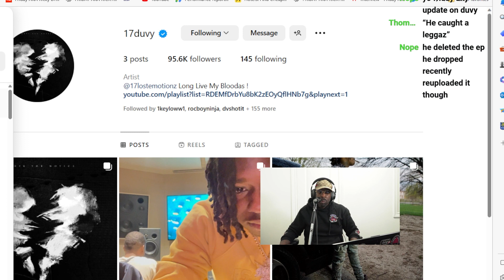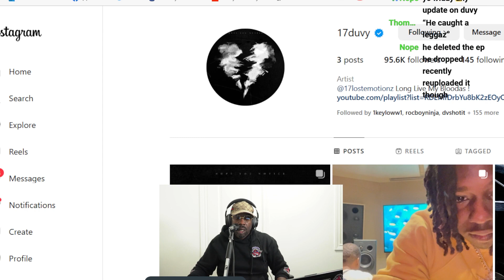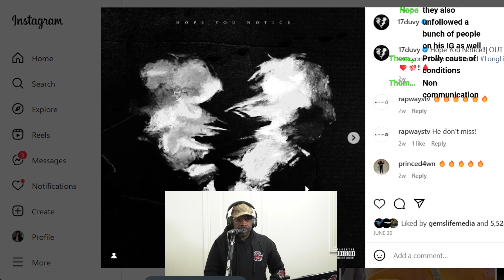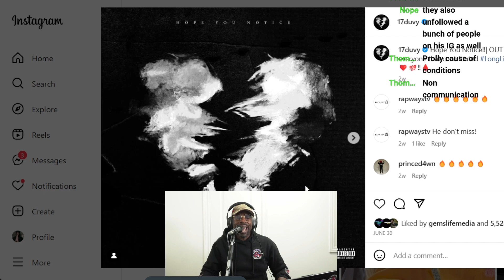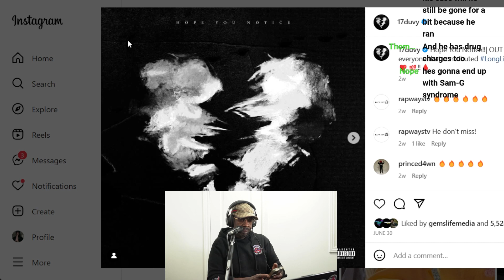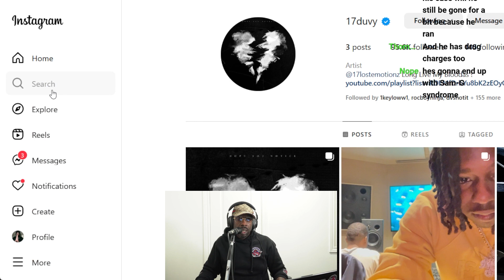Fans Want DUVY & Top5 Update From Behind Bars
Fans Want DUVY & Top5 Update From Behind Bars since both of Toronto's top rappers are in jail!